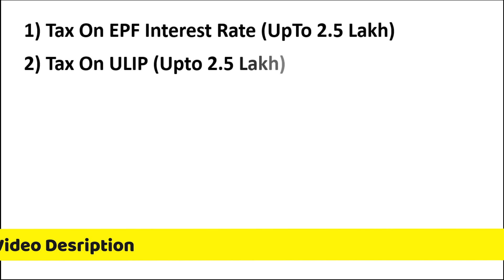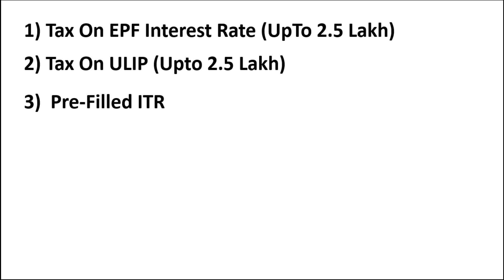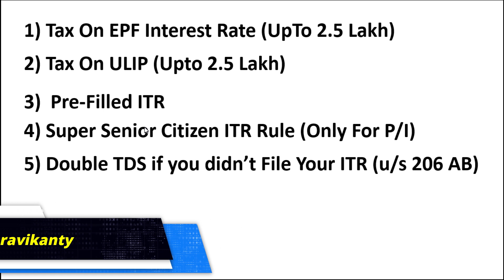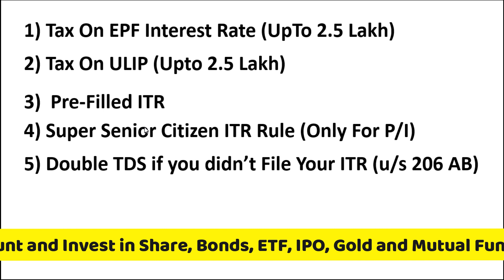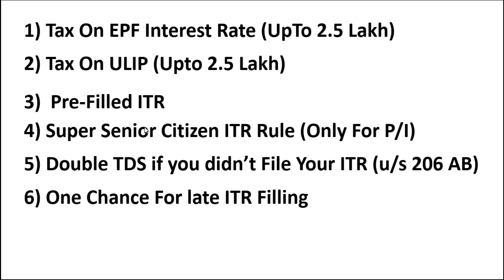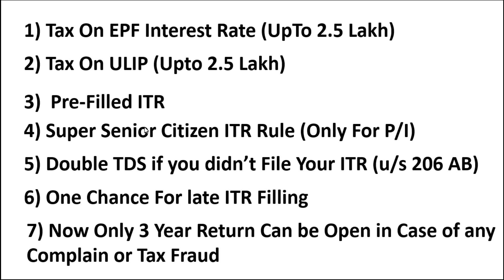7 New Rule Of Income Tax | Income Tax Department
Income tax Department changes many rule and here in this video you will see 7 Changes of New Income Tax Rule or New Tax Rule from 2021.